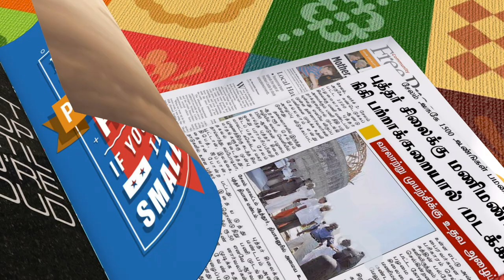Facebook-ல் நீங்கள் சொல்லக்கூடாத விஷயங்கள்! Mr. Kaliyamurthy Motivational Speech